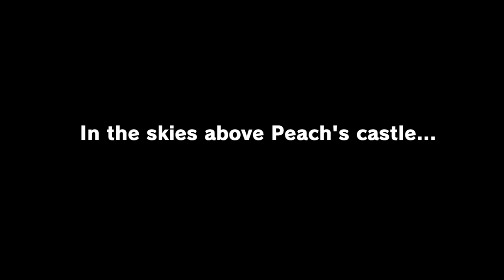Super Mario Odyssey Gameplay Walkthrough Part 1 - Cap & Cascade Kingdom - Nintendo Switch Lets Play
Here is Part 1 of my Super Mario Odyssey Gameplay Walkthrough Lets Play for the Nintendo Switch. In this video, we go through Cap Kingdom & Cascade Kingdom.